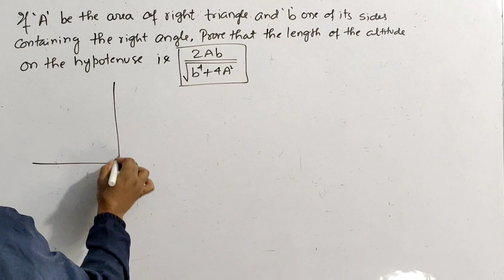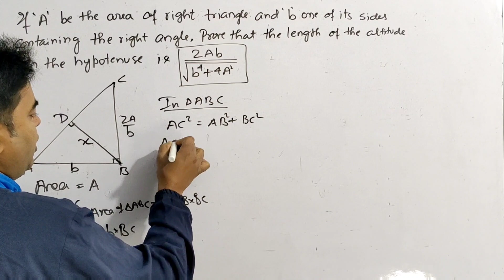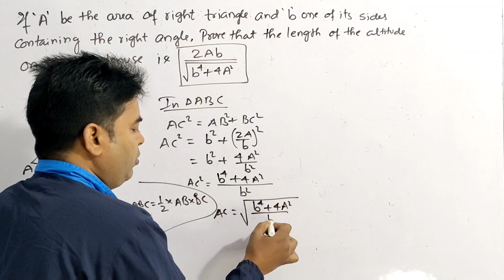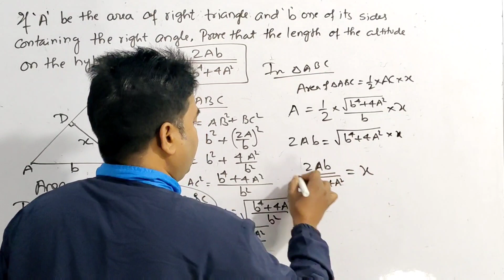NCERT Exemplar| If A be the area of right triangle | b one of the side | Prove that 2Ab/√(b⁴ + 4A²)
Class10 Triangles NCERT Exemplar solutions.

If A be the area of right angled triangle and b one of its side containing right angle. Prove that the length of altitude on hypotenuse is 2Ab/√(b⁴ + 4A²).